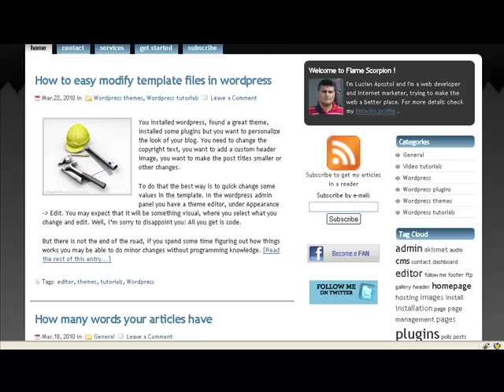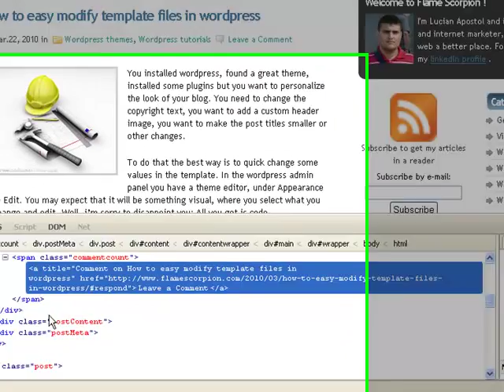Use firebug for best results when editing the layout of your website or blog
Firebug is a Firefox addon. You can use it to live change elements on your page and to see how they are looking before you make the real change.